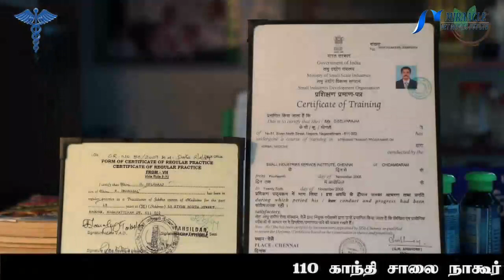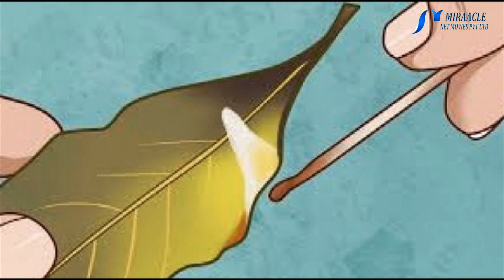வீட்டினுள் பிரியாணி இலையை எரிப்பதால் நிகழும் அற்புதங்கள்